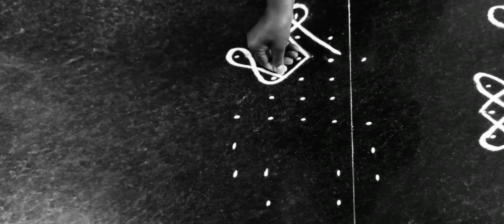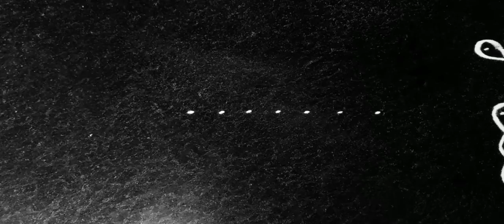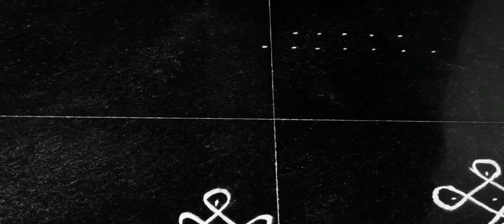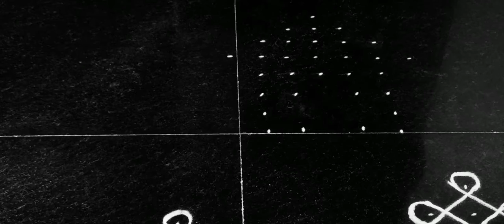bullakku muggu | nose pin rangoli | yashaswini arts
5 different nose pin or bullakkula muggu
Dot rangoli